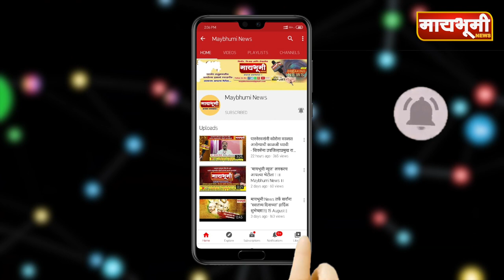पारनेर। तालुक्याचा लोकप्रतिनिधी रात्री, अपरात्री मटण दारू वाटतो - सुजित झावरे पाटील